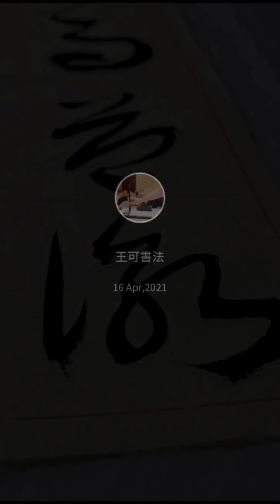草書千字文_籍甚無竟_學優登仕_攝職從政_存以甘棠_去而益詠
草書千字文

籍甚無竟
學優登仕
攝職從政
存以甘棠
去而益詠